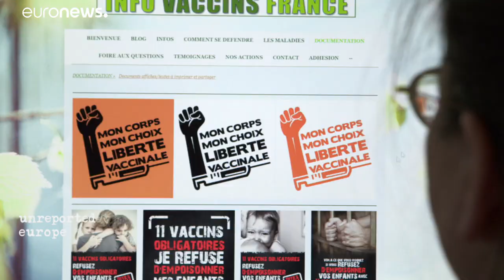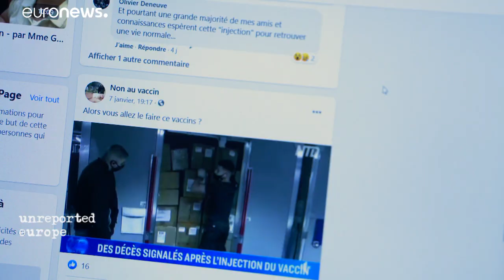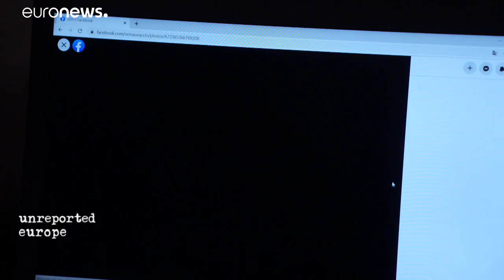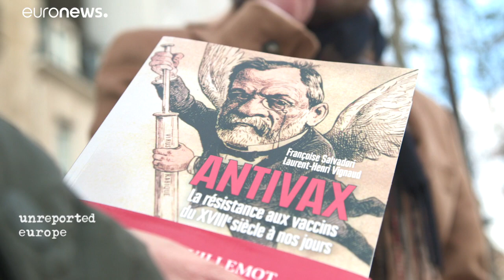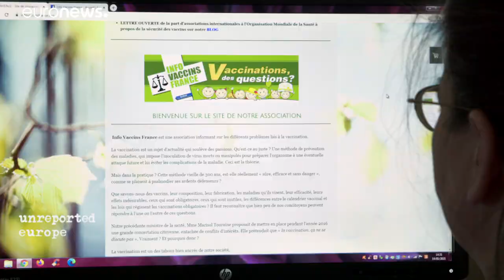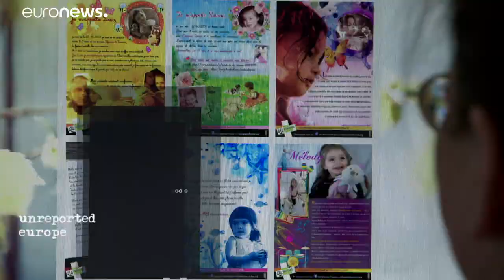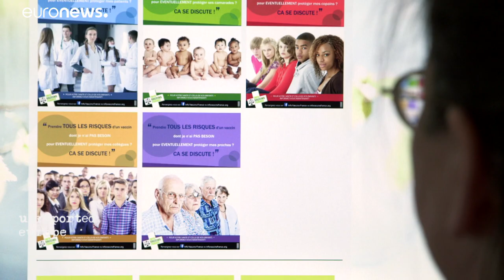Antivacinas. O contágio de opiniões contra o sistema de saúde pública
Os movimentos antivacinas estão a aumentar, alegando conspirações mundiais, ou efeitos secundários negados pela comunidade científica, e podem representar um entrave ao controlo de doenças contagiosas, como a covid-19. A Euronews viajou por França para saber o que defendem.